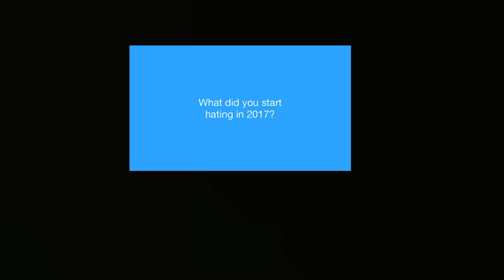Question #328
The stuff that I started hating in 2017 are:

Diary of a Wimpy Kid: The Long Haul
January 2017
The Emoji Movie
(USER) Videos
China
Alex Minudaka
Duckman
Clarence
Sesame Street
Ethan Davis
Many Celebrating Deaths
The Snowman
Prank Openings
Ben 10 (2017 Reboot)
Me getting Haters
VTM on YT
Paw Patrol
Conor Dooley
Teletubbies
Rotten Tomatoes
Rusty Rivets
Michael the GoAnimate Guy
Cartoon Network
Donald Trump
etc.